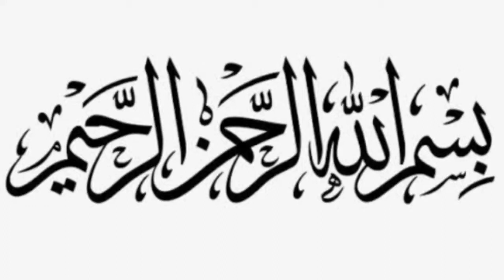Namaz e wahshat e qabr